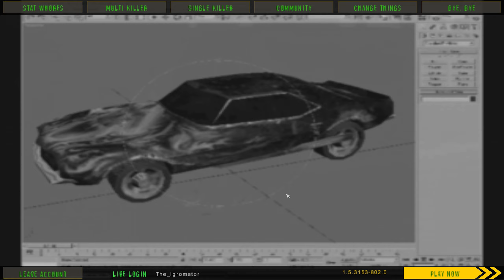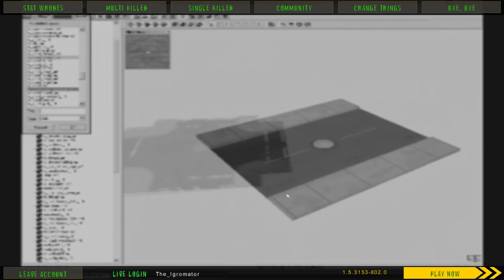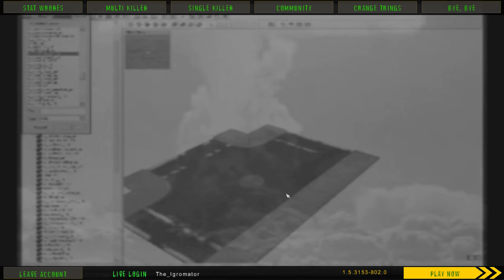Battlefield Apocalypse Single Player - модификация Battlefield 2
Battlefield: Apocalypse - мод про конец света. Аддон для мода, позволяющий играть в одиночном режим игры с ботами.

Аддон для игры в одиночный режим (Просто скопировать с заменой в папку с модом)